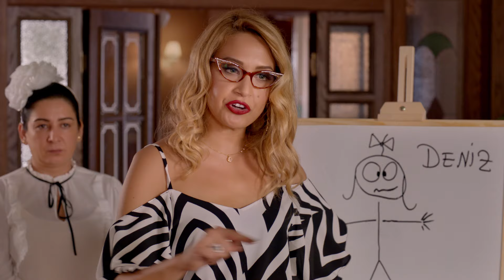Görümce - Teaser 2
Yeliz erkek kardeşi Ahmet'e fazlasıyla düşkündür. Yeliz'in bu düşkünlüğü sonucu ikili birlikte yaşamaktadır. Fakat Yeliz'i kötü bir sürpriz beklemektedir, zira Ahmet bir kıza aşık olmuştur. İşler hızlı gelişir ve Ahmet kıza evlenme teklifi eder. Bunu duyan Yeliz'in dünyası başına yıkılır. Yeliz'in umudu, Ahmet'in şimdiye kadarki kız arkadaşlarını ayırdığı gibi bu kızdan da ayrılmasıdır. Ancak işini şansa bırakmayan Yeliz, arkadaş grubuyla kafa kafaya verip kardeşiyle sevdiği kızı ayırma planları yapmaya başlar. Kıskanç ablası Yeliz ile sevdiği kız Deniz arasında sıkışıp kalan Ahmet'in yapabileceği tek şey her şeyden habersiz Deniz’i ablasının tuzaklarından korumaya çalışmaktır. Bu mücadele boyunca Yeliz'i de, Deniz'i de, Ahmet’i de türlü komik maceralar beklemektedir...

Gelin-görümce arasındaki çekişmeli ilişkiyi mizahi bir dille ele alan komedi yapımı Görümce'nin başrollerini yerli komedinin sevilen yüzü Gupse Özay ve ekranların yeni keşiflerinden Eda Ece üstleniyor. BKM yapımı filmin yönetmen koltuğunda Kocan Kadar Konuş, Patron Mutlu Son İstiyor gibi filmlerin yönetmenliğini yapan Kıvanç Baruönü otururken, filmin senaryosu ise Gupse Özay'a ait.